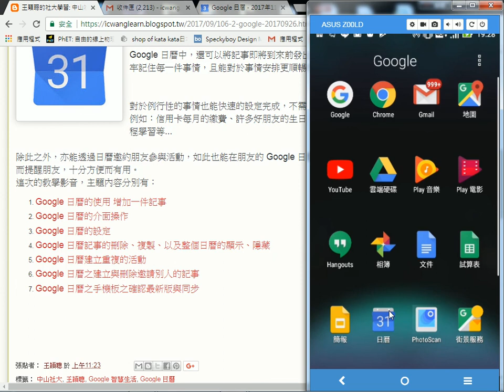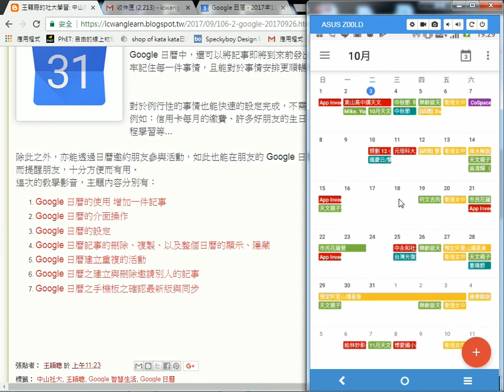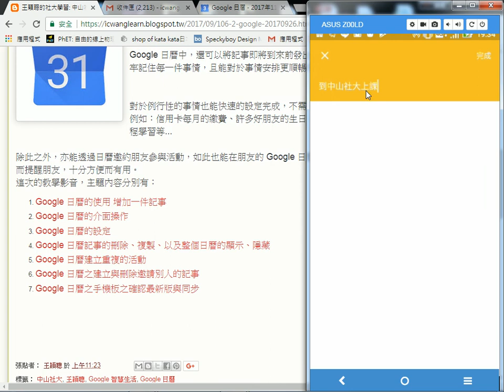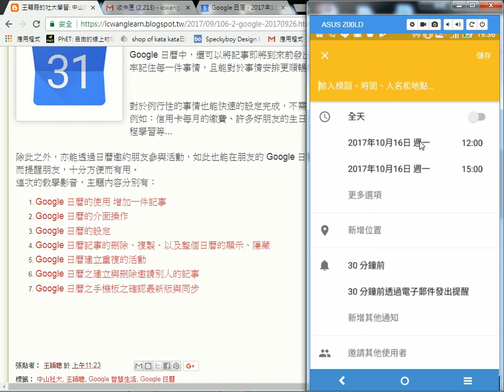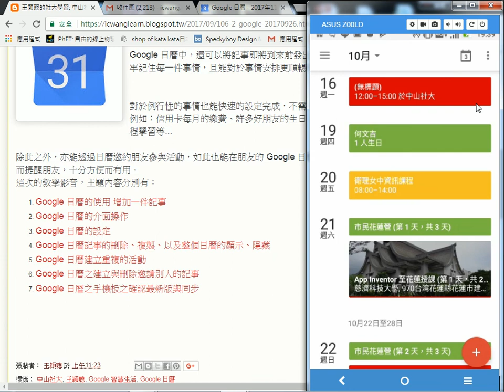2017100301 手機安裝 Google 日曆，並在手機上增加一則記事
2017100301 手機安裝 Google 日曆，並在手機上增加一則記事